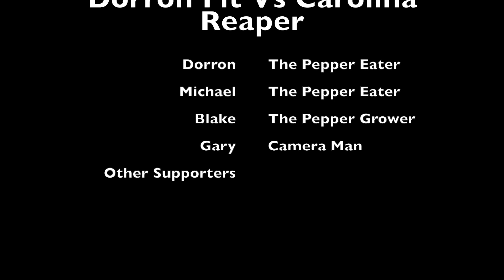DORRON SYLVE VS CAROLINA REAPER 🌶️ (WORLD'S HOTTEST PEPPER)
The Carolina Reaper - The World's Hottest Pepper.                                                  - I was not expecting to come to Blake Apartment to eat the hottest pepper in the world. I just got home from work too a shower went by them and then next thing you know I was eating the hottest pepper in the world lol. Never again.